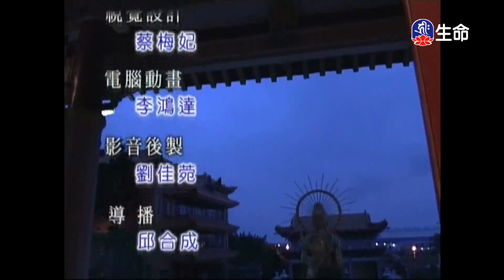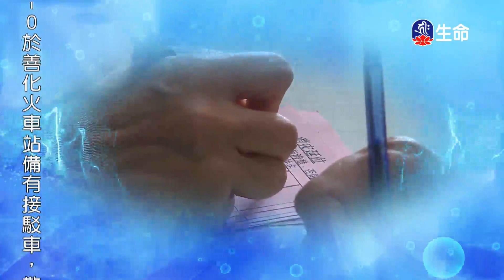從生活中培養悲心-1_海濤法師般若講座_(lifetv_20200627_06:00)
海濤法師般若講座_從生活中培養悲心。